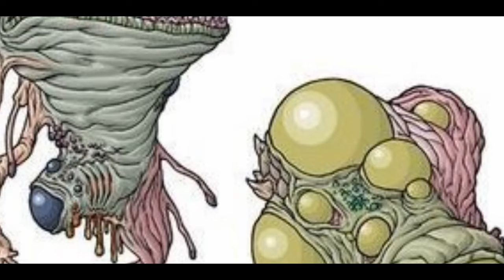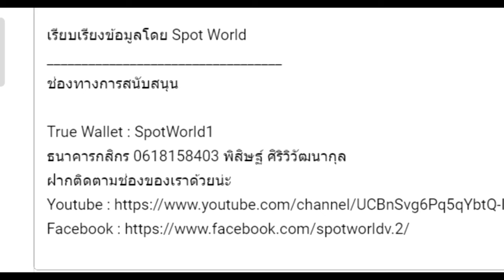Cthulhu Mythos EP.3 | แมลงแห่ง Shaggai เผ่าพันธุ์อันทรงพลังที่ถูกกำจัด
คลิป Cthulhu Mythos EP.3 |อุตรเทพที่เลวร้ายที่สุด นาฬิกาปลุกแห่งหายนะ กรอธ Ghroth นี้เป็นคลิปเกี่ยวกับ Cthulhu Mythos ตำนานคธูลู จากผลงานของ H. P. Lovecraft และ นักเขียนท่านอื่นๆ คลิปที่ 3 ของทางช่อง

True Wallet : SpotWorld1
กสิกรไทย : 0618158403